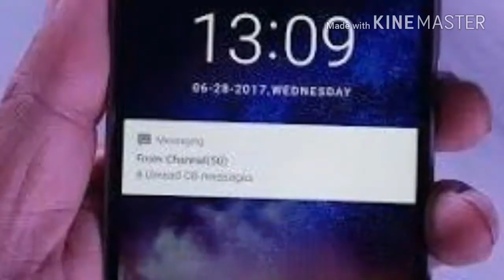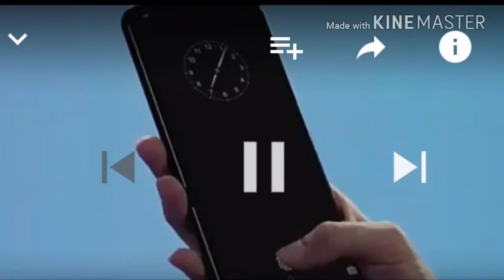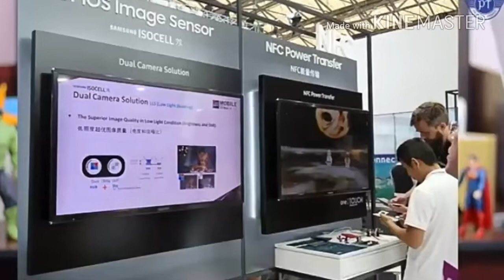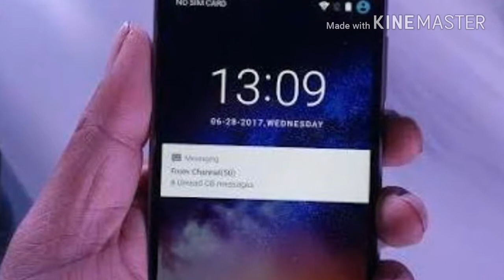Tech news #1 InFocus turbo5 sansung iso call Snapdragon 450soc,vivo on screen finger print scanner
Samsung sio call Snapdragon 450 soc Qualcomm supposed quick charge 3.50vivo India launch one screen finger print in world InFocus turbo5 launching India Mt:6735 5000 mah battery in mobile 2gb ram India prize 6999,and 3gb ram India prize 7999 the competition in Moto -e and Nokia 3 company says